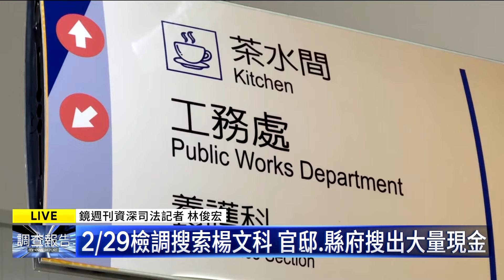涉貪風波擴大 楊文科與「豐邑建設」關係匪淺？｜鏡新聞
儘管楊文科今天態度看起來很坦然，但是疑似涉貪案細節，一一的被揭露出來，也正式進入司法程序，尤其從前年6月到去年2月，豐邑的建案「豐采520」，工地 5度下陷，每一次縣府的處理態度都被質疑，是重重拿起、輕輕放下，難道楊文科真的有包庇之嫌嗎？